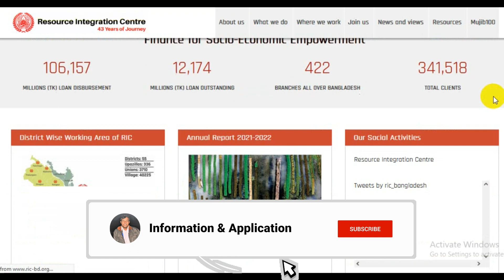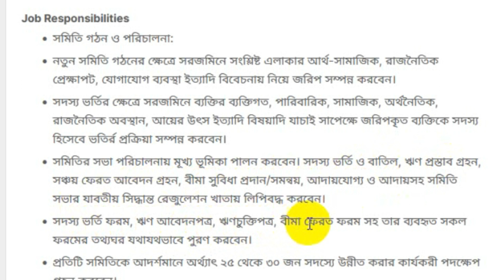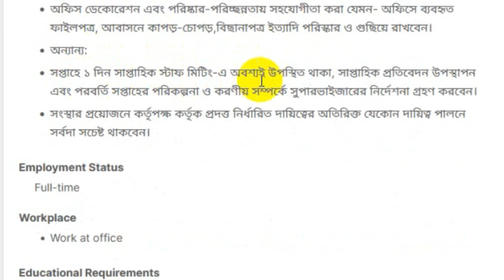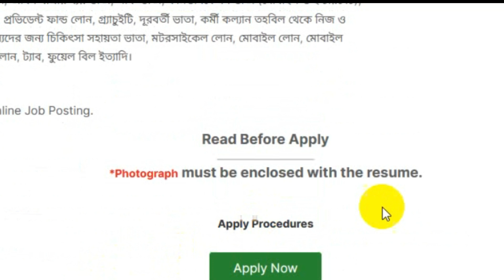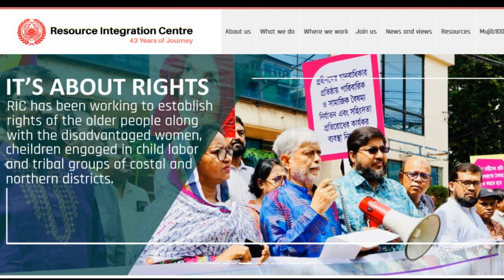রিক এনজিও নিয়োগ বিজ্ঞপ্তি ২০২৩ | RIC NGO Job Circular 2023 | Resource Integration Centre Job 2023